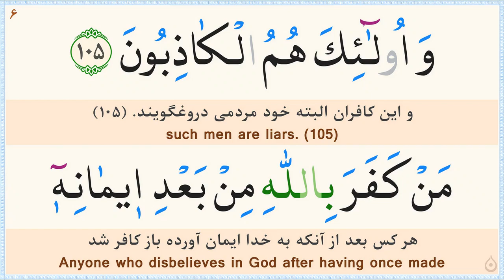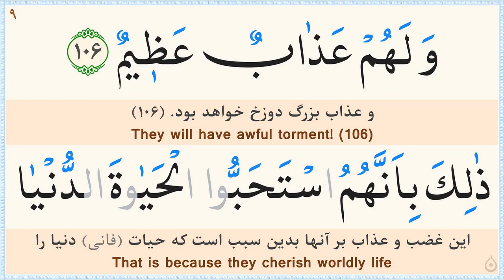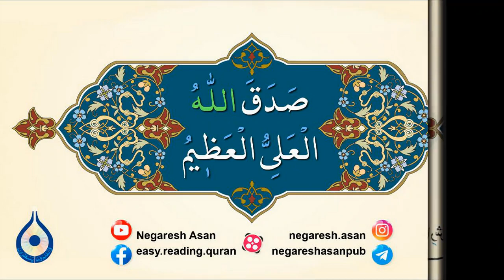صفحه 279 قرآن «نگارش آسان» - پر‌هیز‌گا‌ر Page 279 of Quran - صفحة رقم 279 من القرآن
ترجمه فارسی: مهدی الهی قمشه‌ای/
خط: ابوالحسن مظفری/
ترجمه انگلیسی: دکتر ایروینگ/
Calligrapher: Abolhassan Mozaffari/
سوره 16 - النحل (Surah 16 An-Nahl)